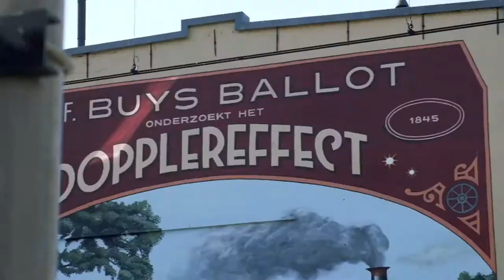MURAL STREET ART | De Strakke Hand | BY(E)LEVI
De Strakke Hand is a Dutch painting collective of artists that joined forces to paint huge murals in the urban landscape. They are specialized in large scale reproductions of museal master paintings.

This video was recorded with permission but is otherwise an independent project. Want to see these amazing murals yourself? Check out the artists website for locations of these and more projects

By(e),

Levi